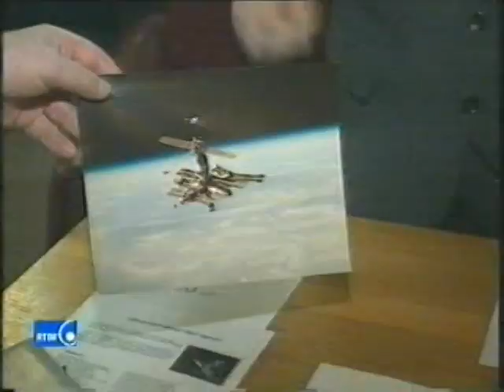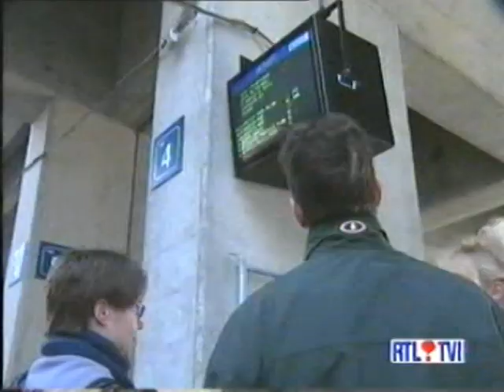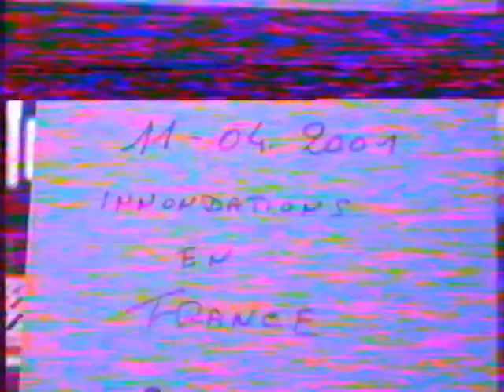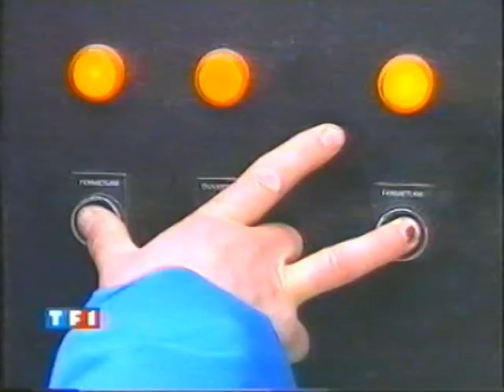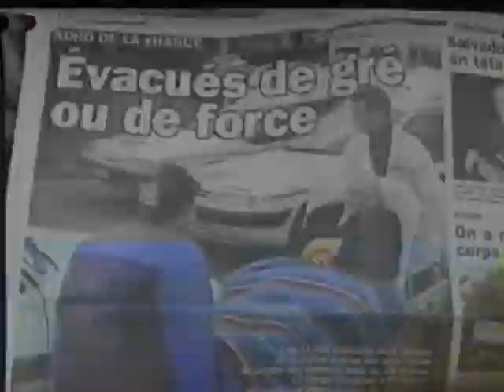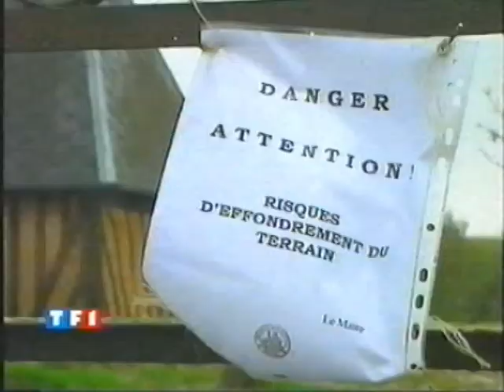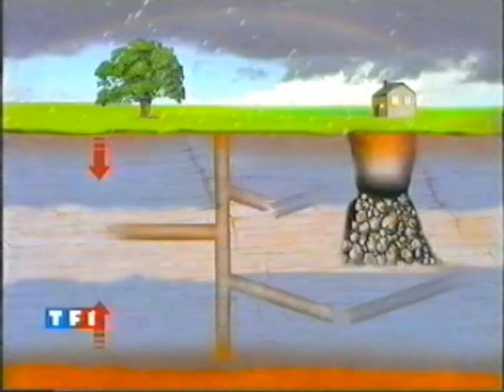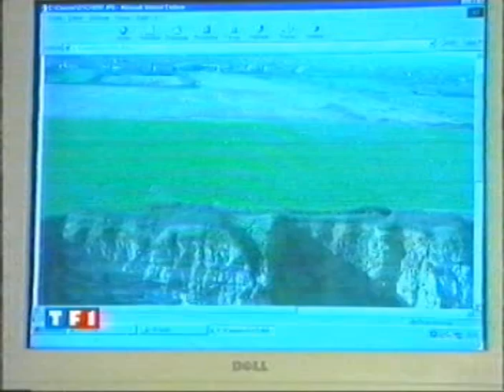JT 1ère Moitié 2001 - Divers Informations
Au Menu :

RTBF 1 - La destruction de la station Mir du 23 Mars 2001
RTL-TVI - Accident ferroviaire de Pécrot (2 x JT 13h) du 27/28 Mars 2001

TF1 - Inondations du 11 Avril 2001

TF1 - Evacuation du dépôt de munitions à Vimy du 14 Avril 2001
TF1 - Inondations dans la Somme du 1er Mai 2001
RTL-TVI - Tremblement de terre au Pérou du 24 Juin 2001